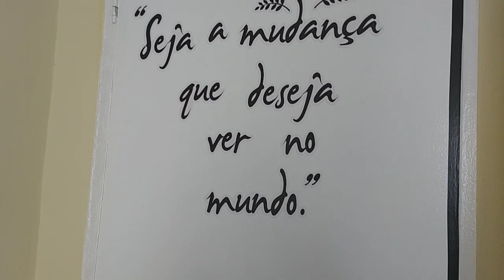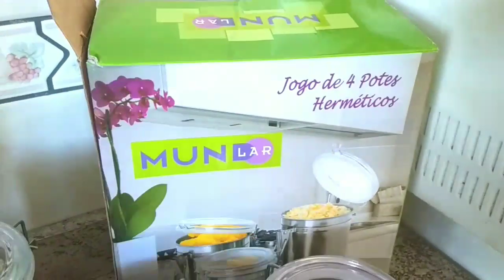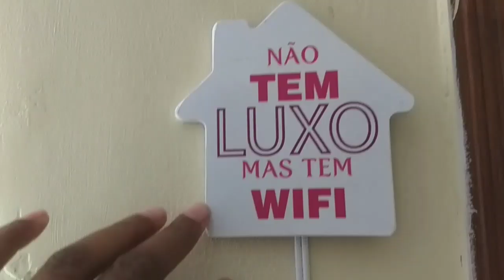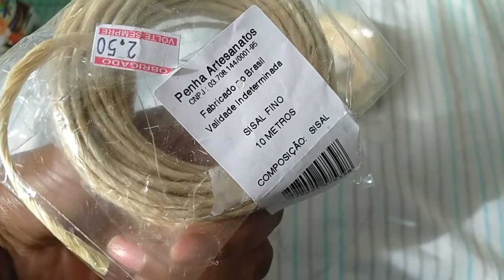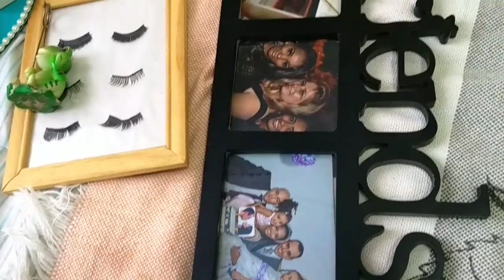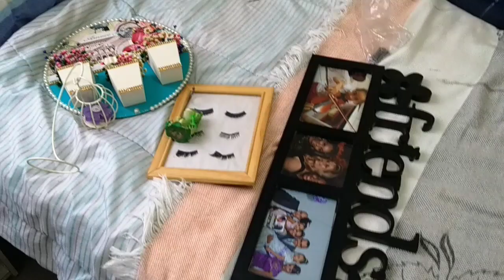ARRUMANDO PENTEADEIRA + DIY DECORAÇAO